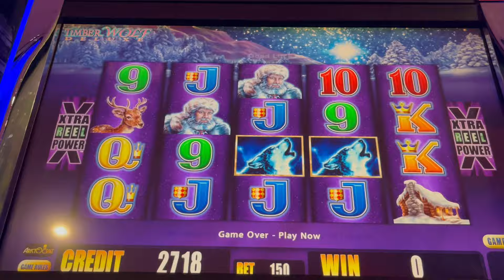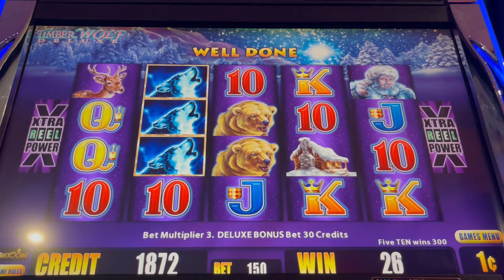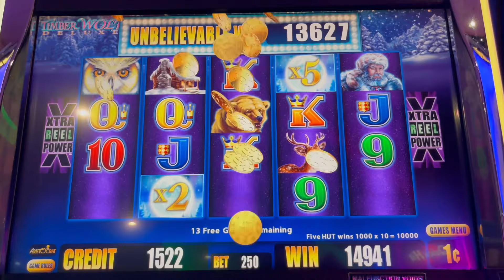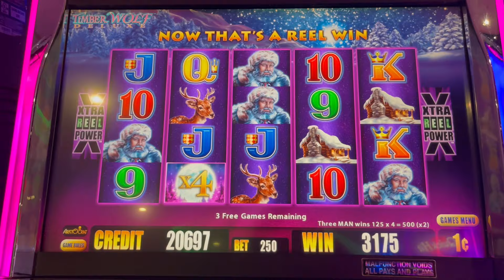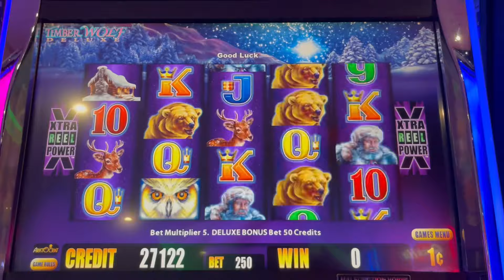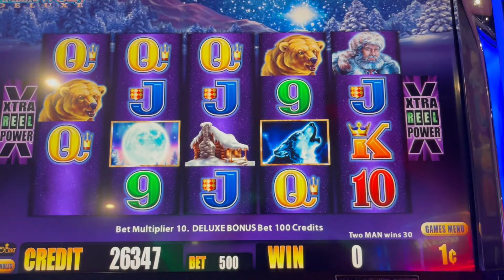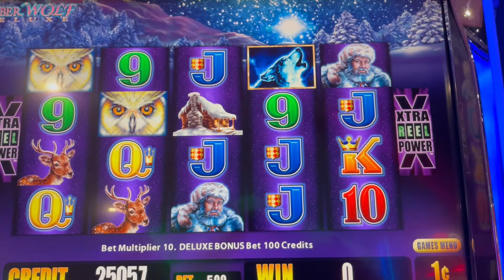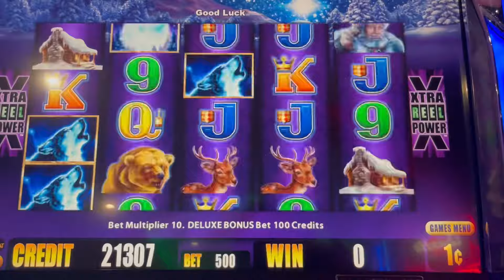AMAZING, AMAZING WINS